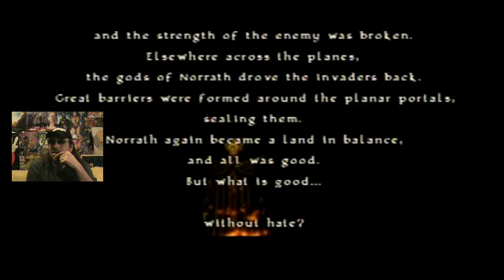Let's Play Champions of Norrath #42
Well, in the last video you saw the bad ending. But I think we should change that. So I'm going back in to throw down with Innoruuk and his hat. The end of the game is at hand!

2016 Jack Matych

Find out all the latest and announcements on my Twitter feed!